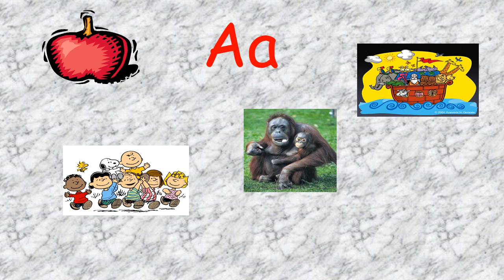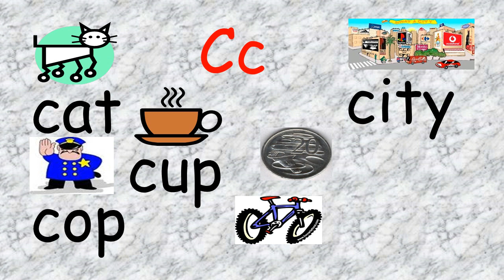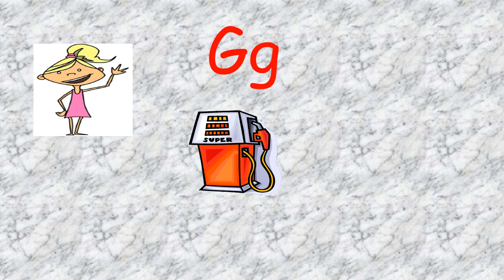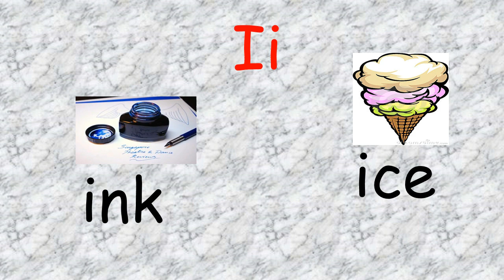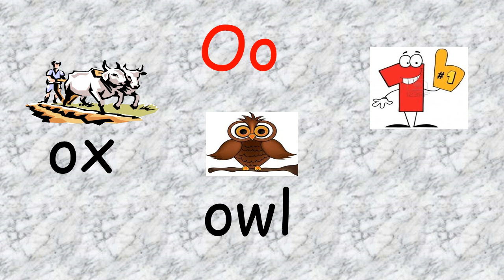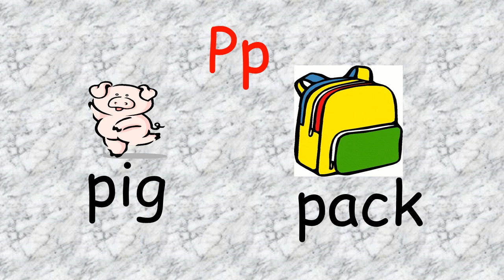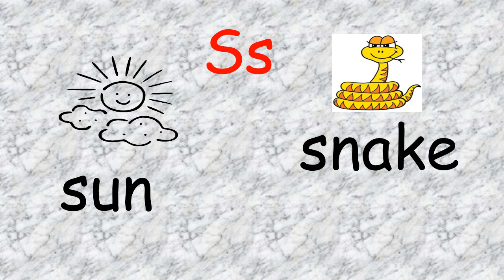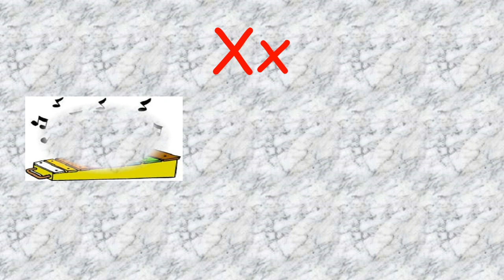ABC Activities - Promoting Classroom